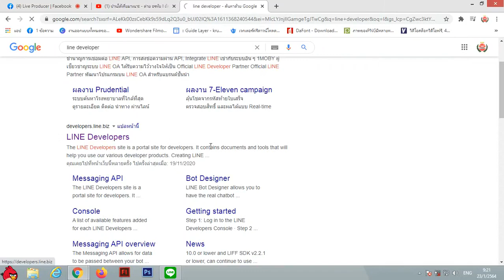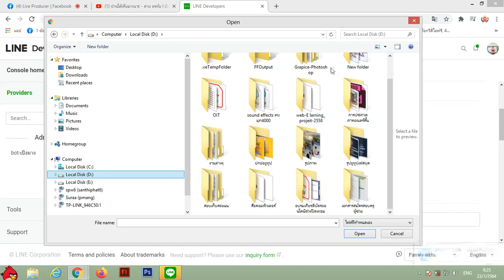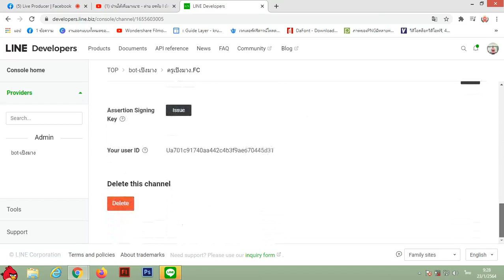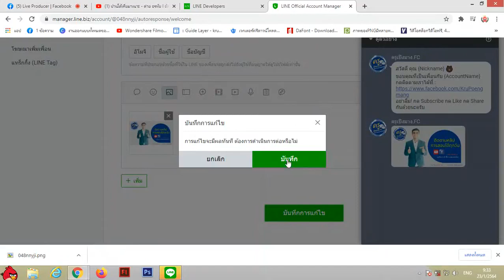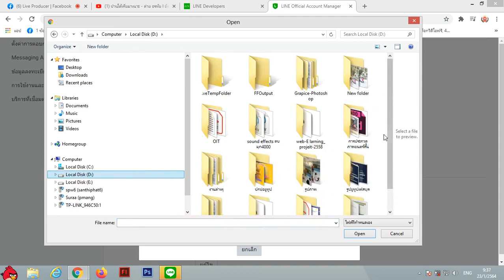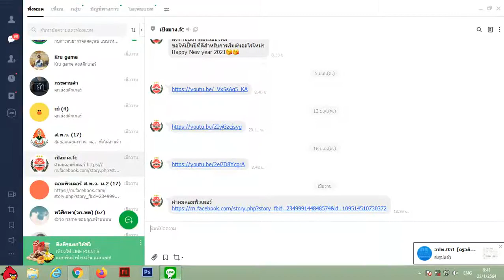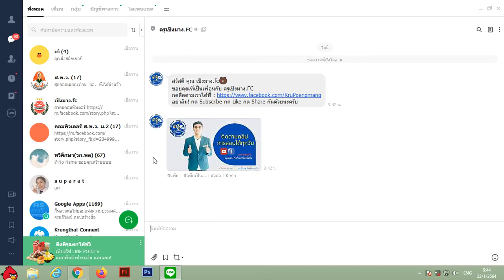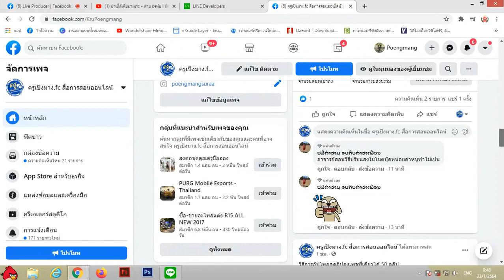วิธีสร้าง Line ChatBot แชทบอทที่สร้างได้ง่าย ๆ ไม่ต้องมีพื้นฐาน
- Poengmang Sura -
- เปิงมาง.fc -